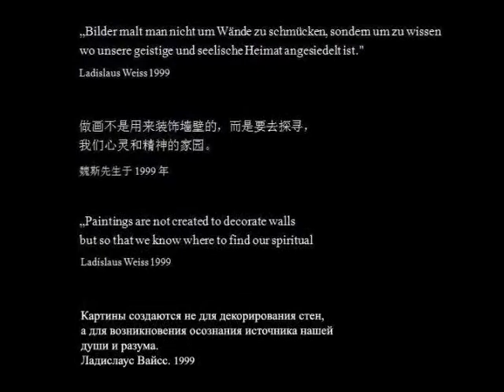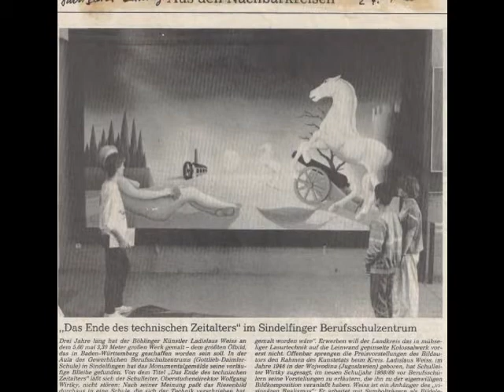gallery tour "Ladislaus Weiss"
a detail of some exibitions